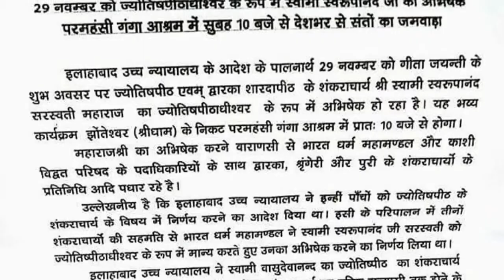GURU JI HEMANT TV CHANNEL HEMANT TOSAWAR3 December 2017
GURU JI HEMANT TV CHANNEL HEMANT TOSAWAR